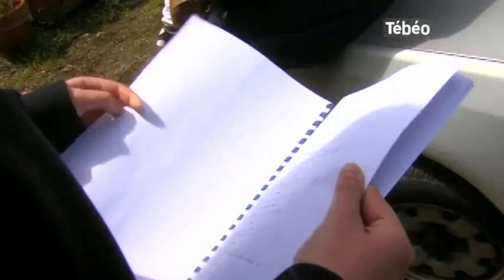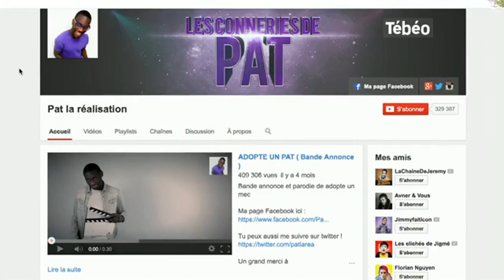Cinéma : Tournage de Breizh Coast au Relecq-Kerhuon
Sites webs/blogs, copiez cette vidéo avec le bouton "Intégrer" !
Reportage sur le tournage du moyen métrage "Breizh Coast" qui se tient à la communauté Emmaüs de Relecq-Kerhuon. Pour exploitation TV, droits réservés, nous contacter